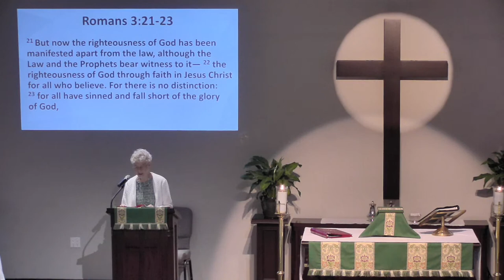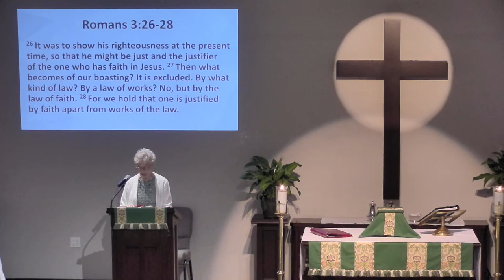St. James Anglican Church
10:00 am